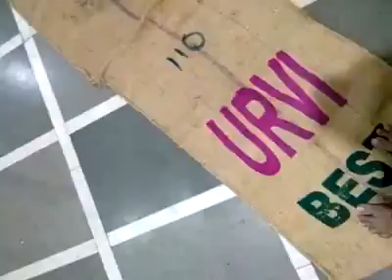VASHI NAMASANKEERTHANAM 3---KUMBAKONAM ANANTHANARAYANA BHAGAVATHAR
NAMASANKEERTHANAM  6.30pm-8.30pm Saturday 13th MAy in Varsidhi Vinayaka Navagraha Mandir, Sector 29, Haveli Vashi, Navi Mumbai. Kumbakonam Ananthanarayana Bhagavathar. Ram Ram